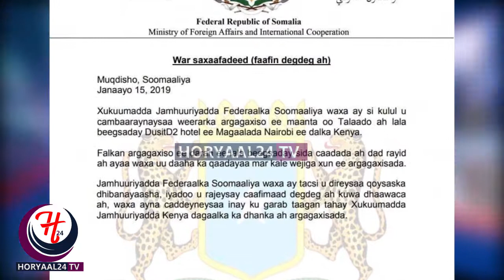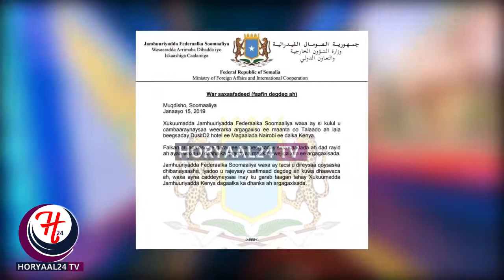Soomaaliya oo War Saxaafadeed Ka Soo Saartey Weerarkii Kenya